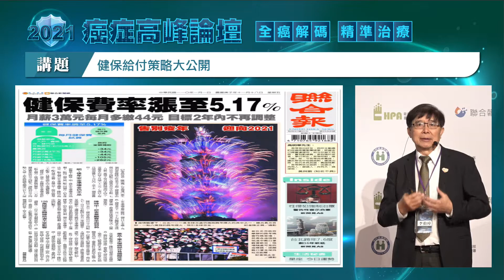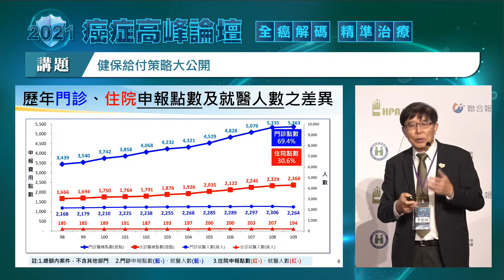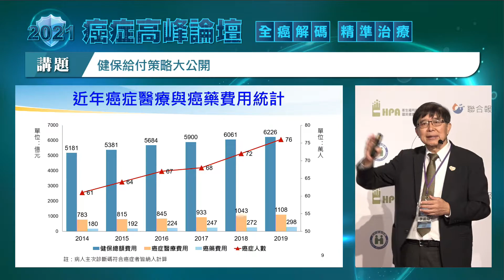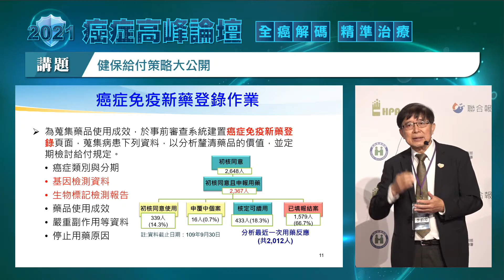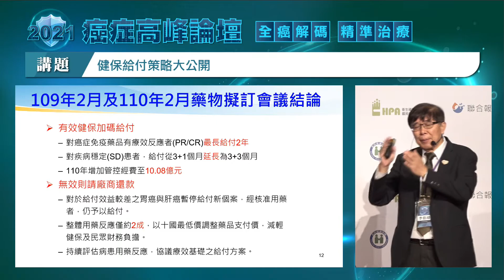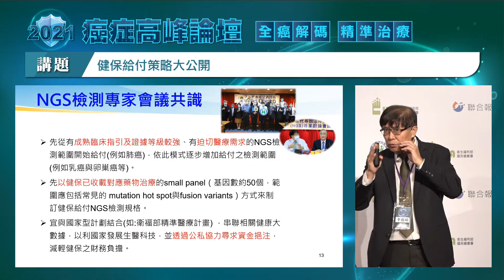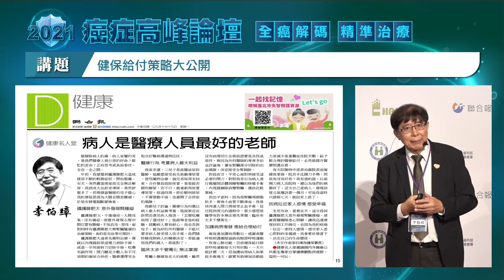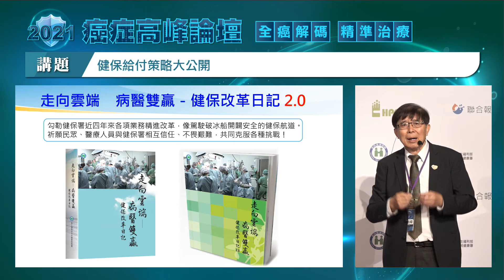2021癌症論壇 中央健保署署長 李伯璋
健保給付策略大公開